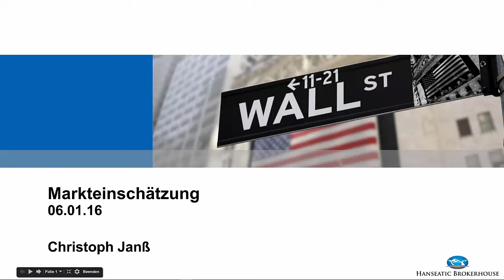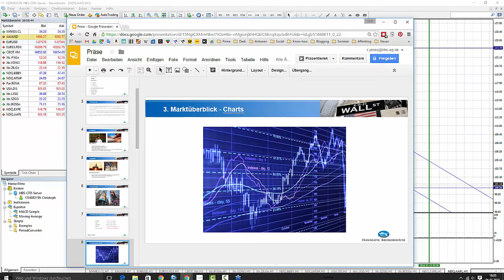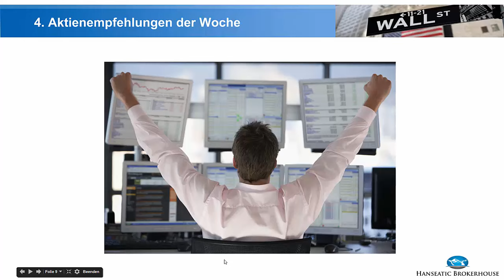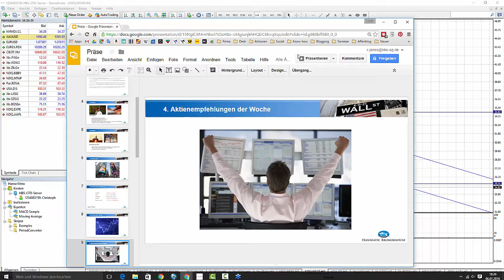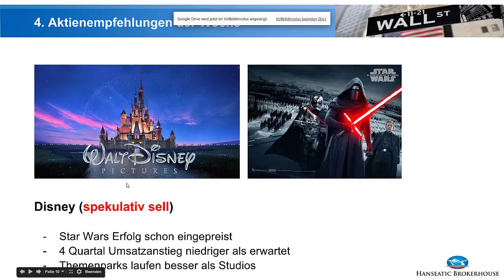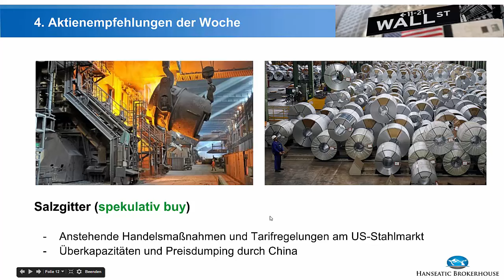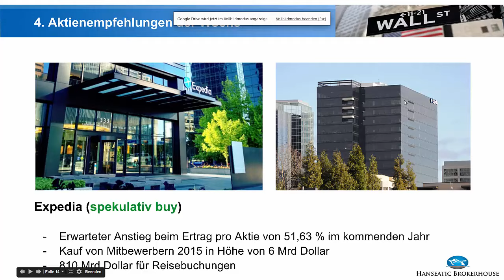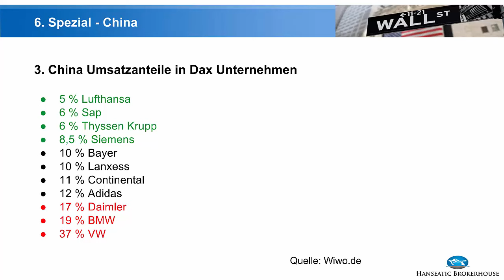Markteinschätzung vom 06.01.16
Spezial: China
Wir besprechen mit Ihnen die aktuelle Lage an der Börse und gibt Ihnen einen Ausblick für die kommende Woche. Welche Chancen ergeben sich insbesondere im Crude Oil (WTI), Gold, EURUSD, DAX 30 und im Dow Jones 30 für Sie? Was sind die Aktienempfehlungen der Woche und wie haben sich unsere Empfehlungen der vergangenen Woche entwickelt?